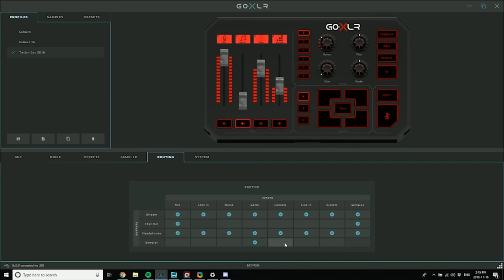GoXLR How To Series: Advanced Sampler Methods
GoXLR is an all-in-one audio interface for streamers, online broadcasters, and podcasters. In this tutorial, we discuss some of the advanced features of the GoXLR Sampler and how to use them.